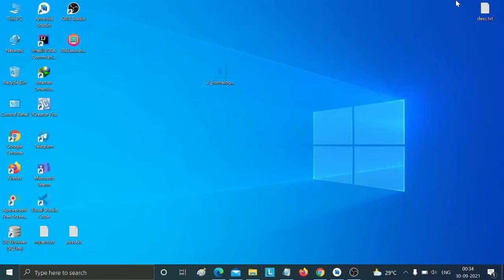How to generate sha1 key in android studio 2020.3.1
In this tutorial, I will show you How to Generate SHA1 Key  in Android Studio 2020.3.1 android studio arctic fox  Step by step 2021 - Hindi

How do you fix installed build tools revision 31.0 0 is corrupted?
How do I find my build tools?